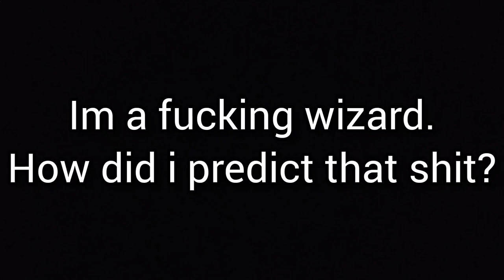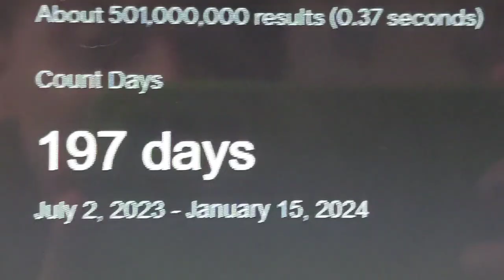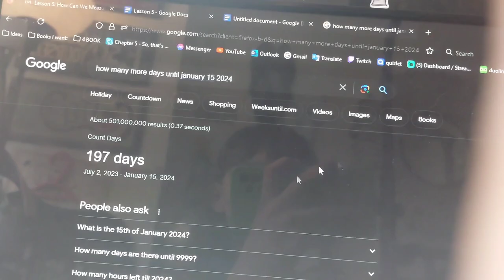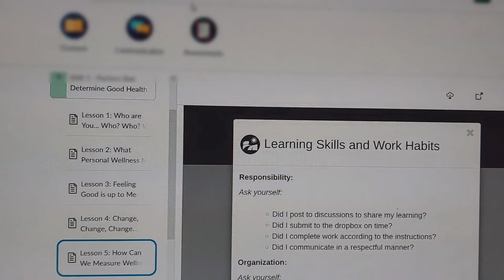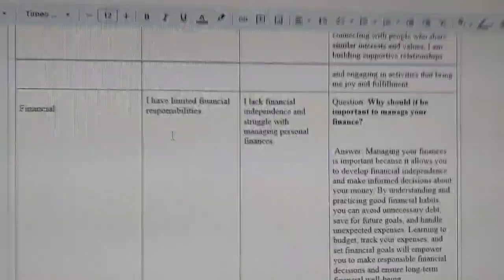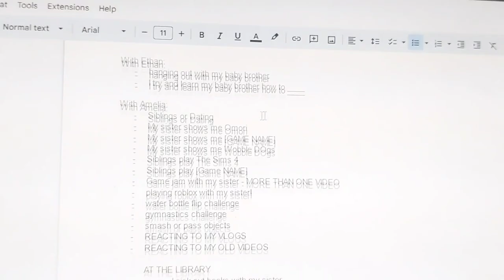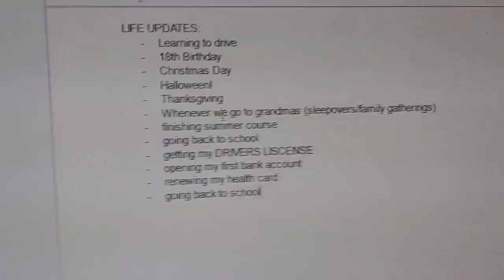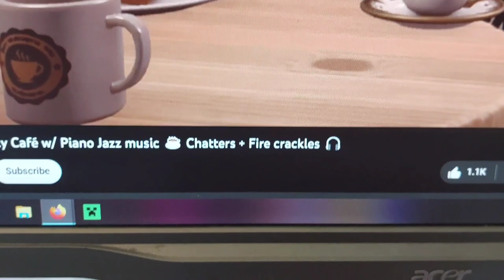I'm a WIZARD for predicting this would happen... (dumb VLOG)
Day #1

If you're looking for more platforms to follow me; here they are!

Follow my sister! @KittenPuppys
I also have a second account I don't use: @awkaflaffytaffy6297

        Shoutout to @Lullablocks , I love your videos!

        Music Section:

Created by: Jeff Kaale

The soundtrack was composed by Shoji Meguro, Ryota Kozuka and Atsushi Kitajoh.

Composed by Masafumi Takada and Satoshi Iwase